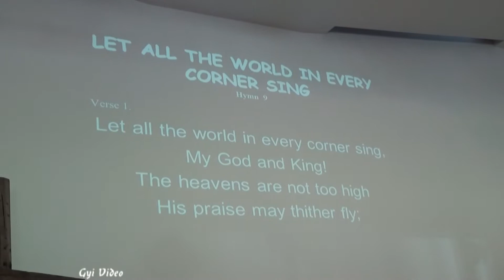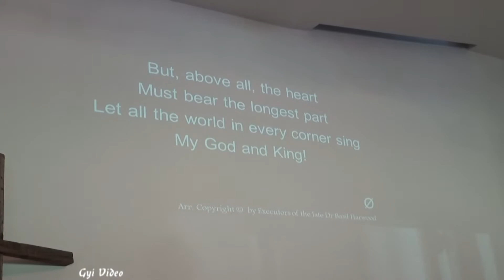2017 09 09 Sabbath School Report 'The Journey' Adventist Youth Congress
Report of the Adventist Youth Congress by Kart and Tihomir Lazic, at Newbold Church UK on 9th Sep, 2017. ( See Youtube on 'The Journey' for more)